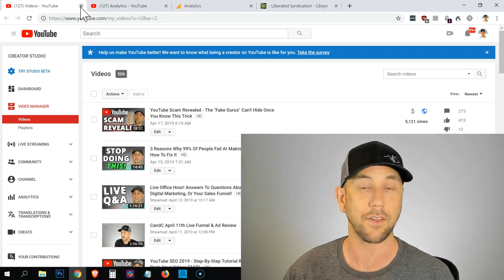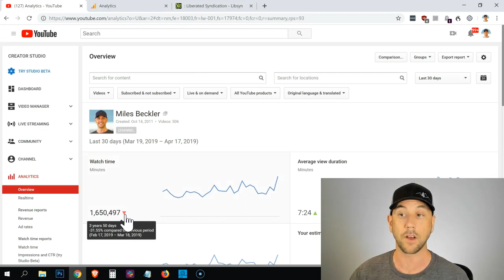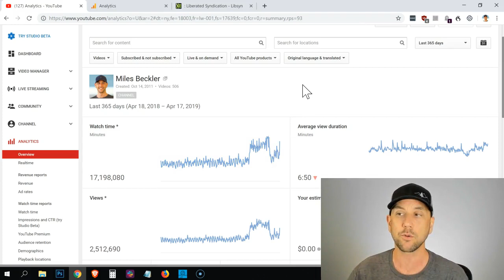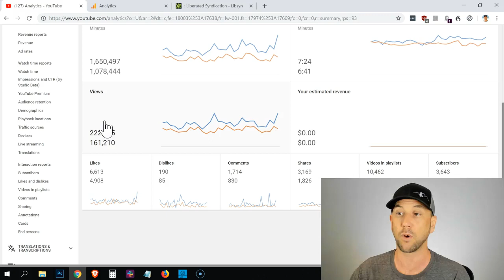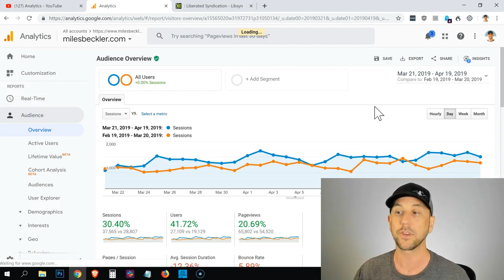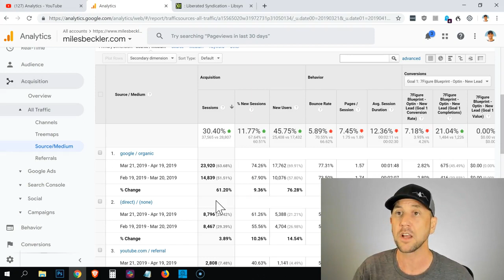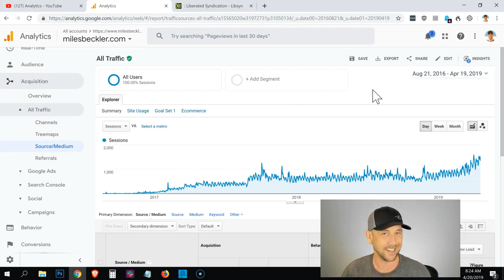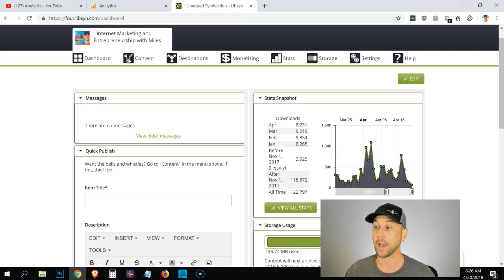186% Increase In Organic Traffic Revealed! What Is Better? Google Traffic vs. YouTube Traffic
Analytics revealed so you can learn my secrets to MASSIVE increases in organic traffic, plus see where my best traffic comes from.  Timestamps to key graphs in the video, below...

YouTube traffic & analytics data - 0:34
My "Neil Patel SEO" experiment results - 1:00
YouTube traffic Year over Year - 3:29
Analytics & organic traffic from my blog - 5:35
Blog traffic Year over Year - 8:12
Google organic traffic increases MoM & YoY - 8:40
Blog traffic lifetime since my 1st video - 10:08
Podcast downloads revealed- 11:22
My full content marketing strategy & process - 12:43

Hey there, I'm Miles Beckler and search engine optimization is my number one favorite method for increasing website traffic.

SEO makes for the best organic traffic which can generate enough clicks, leads and customers to support you and your online business for life.

As an avid YouTuber is focused on syndicating my video marketing onto my blog and podcast.  This is a big part of my overall content marketing strategy, to maximize the reach with every piece of content I publish.

I reveal my top 2 content marketing strategies in this video if you aren't executing relentlessly, yet

Personally, I've executed both of these strategies in succession... A 90 day challenge followed by a 90 week challenge and this is why I've created so much content and momentum with my organic search engine marketing.

The theory behind search engine marketing is simple. There are billions of people every day searching for answers to their questions and solutions to the problems on YouTube and Google alike.

When your content answers these specific questions based on keyword research and is optimized for search you can generate Google traffic and YouTube traffic.

If you want my free seo course for beginners, where you can learn SEO here on YouTube watch this video next

The real challenge is in the fact that it takes hundreds if not thousands of posts (or videos or a combination) to drive noteworthy traffic that can sustain a real online business.

The benefit of organic traffic is that you receive residual rewards for all of your efforts... This is what you see in the video where I reveal my organic traffic stats and analytics.

My early videos are still driving traffic through YouTube to this day… My early blog posts are still driving traffic through Google, to this day.

This early traffic is now compounding with the traffic and receiving from videos I've made this week and last month… The commutative result is a large Increase in website traffic, both month over month and year over year.

Earlier this year I met up with Neil Patel at the Affiliate Summit West event in Vegas. for the VIP attendees there was a Neil Patel SEO meet and greet with question-and-answer.

And immediately implemented one specific test strategy Neil Patel told me about, which was to run paid YouTube traffic to my best-performing videos because it would increase my organic YouTube traffic.

He recommended I run traffic for two months and then turn it off for two months, continuing to cycle on and off the traffic in 60 day increments.

This was in January so I had paid traffic running to my YouTube videos through early March.

Today, I am able to see a noticeable increase in organic traffic numbers after turning off the YouTube ads in March over one month ago.

You will see this explained clearly with the graph from my YouTube analytics in this video.

The final place we look is my podcast downloads Dashboard where you can see exactly how many downloads my podcast has received.

when you get your content syndicated out on all three major platforms, Google, YouTube and a podcast, this is the three pillar content marketing strategy every organic traffic enthusiast and search engine marketer should be striving for...

The last thing you will learn from this organic content marketing video is that there is no such thing as free traffic!

I share exactly how much money I have spent on my team converting my videos and blog posts and marketing my content.

You will learn exactly how to get traffic, but don't confuse yourself thinking organic website traffic is free traffic

Organic traffic is earned traffic, not free traffic. You can put in hours of time and energy and when you focus your efforts effectively enough with the right strategy you can indeed earned traffic but it's not free because it takes your time...

In your time, my friend… Is the most valuable and precious resource you have.

If you made it to the end, you are AWESOME!  Well done